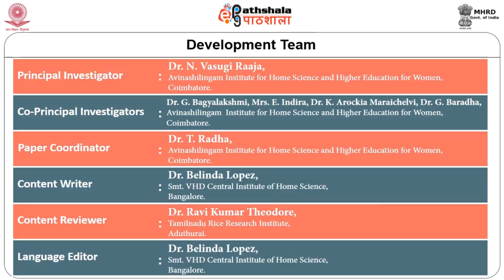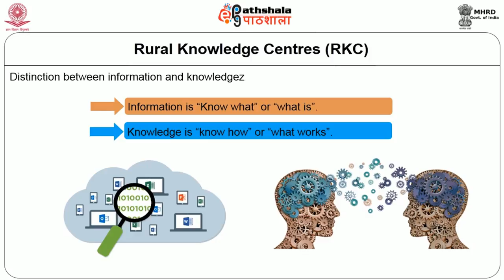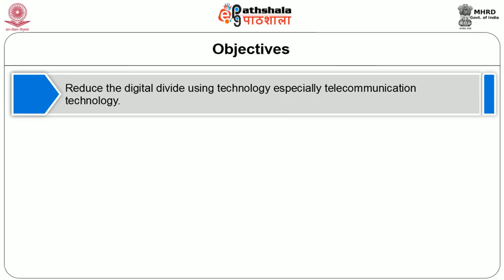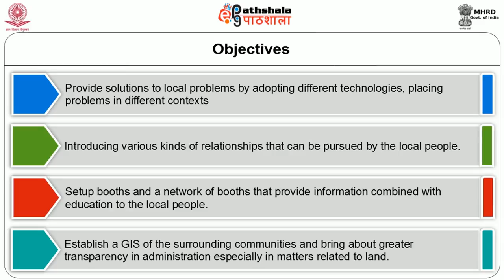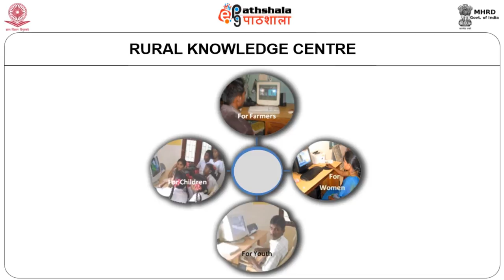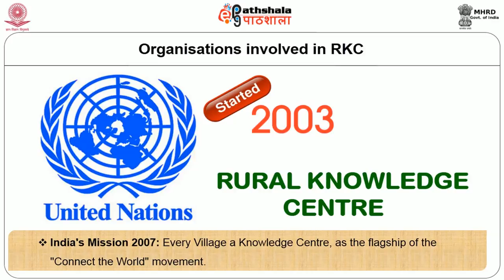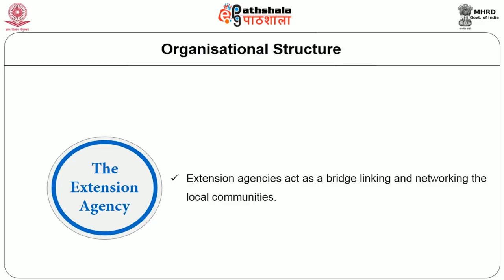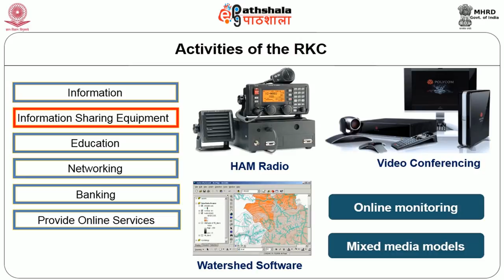Rural Knowledge Centre INFOKIOSK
Subject:-Home Science
Paper:-H13CT - Communication Technologies in Extension Education